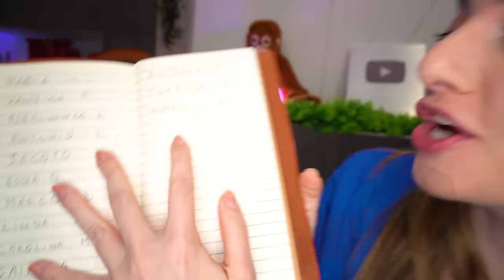DANI E ROBBI SI SONO SEPARATI..! *L'EX RAGAZZO LI HA FATTI LITIGARE* 💔🔥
Nel nuovo video di dani e robbi, dani e robbi sono nella nostra nuova casa e stanno giocando con la palla come in un ladro cattivo ha rapito giorgia la tiene in ostaggio e dani e robbi aiutano a trovarla! franci l'ex ragazzo di dani è geloso e vuole che dani e robbi si lascino per sempre come in dani e robbi vivono in ordine alfabetico per 24 ore! dani e robbi iniziano un nuovo gioco e franci l'ex ragazzo di dani vuole giocare con loro per separarli ma robbi e dani non vogliono perché vogliono giocare da soli come in organizzo una festa a sorpresa per il compleanno dell'ex ragazzo di dani ma robbi incendia tutto! franci vuole escogitare un piano per far litigare per sempre dani e robbi e decide di buttare a terra tutti i vestiti di dani per far dare la colpa a robbi come in dani ha baciato il suo ex ragazzo! ci scambiamo il fidanzato per 24 ore! dani non si arrabbia con robbi e allora franci escogita il secondo piano per farli lasciare come in dani sta male e ha fatto la cacca nel letto! franci cancella tutti i giochi dalla play station nuova di robbi e fa incolpare dani ma robbi non si arrabbia e franci si arrabbia tantissimo come in robbi è stato rapito! l'ex ragazzo rimane solo con dani e la coinquilina! franci escogita il terzo piano e scrive il viso di robbi con un rossetto di dani e lo rompe e dani lo scopre e si arrabbia tantissimo come in dani e ilary vanno in ospedale perché hanno l'allergia! dani scopre che robbi ha il rossetto in faccia e pensa che lo abbia rotto lui e si arrabbia tantissimo e dani e robbi si lasciano per sempre e franci è contento come in la coinquilina ha un figlio con l'ex ragazzo di dani e robbi è sconvolto!